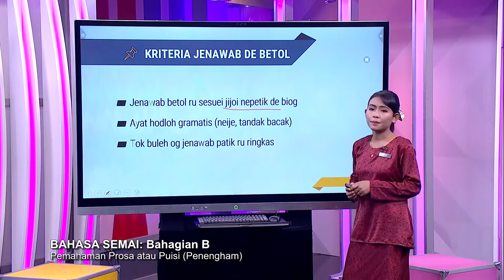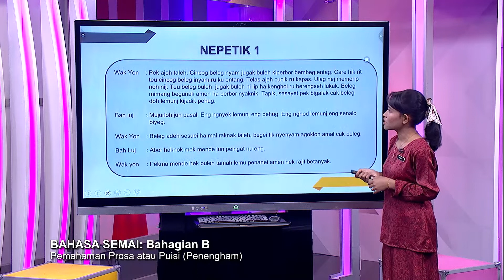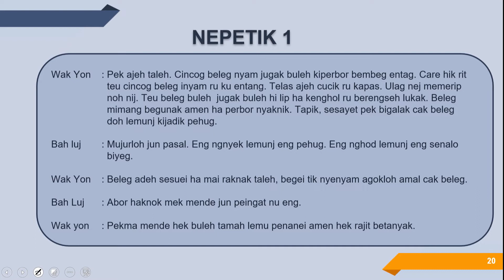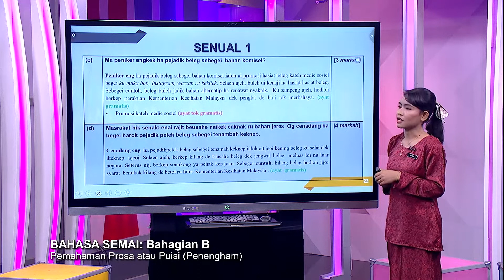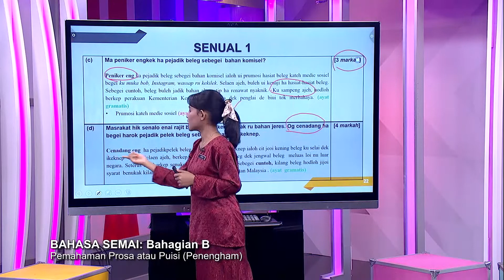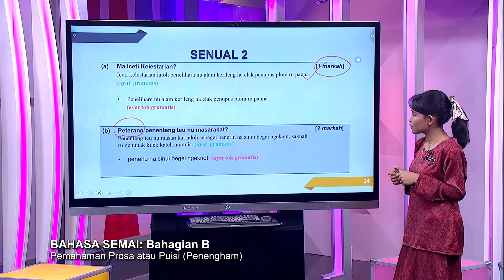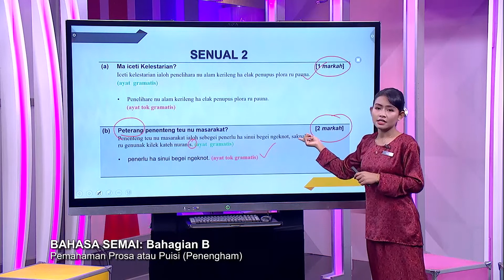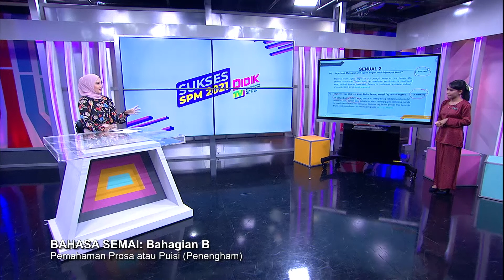Sukses SPM (2021) - Pecutan | Bahasa Semai: Bahagian B - Pemahaman Prosa Atau Puisi (Penengham)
Episod ini menyediakan perkongsian teknik menjawab soalan  peperiksaan Sijil Pelajaran Malaysia (SPM) 2021 dan penekanan terhadap topik-topik penting Bahagian A, B. C dan D yang berkemungkinan diajukan dalam peperiksaan SPM sebenar.

Guru: Shazreen Suzaity Uda Su & Nurkila Arthyka Bt Kamal